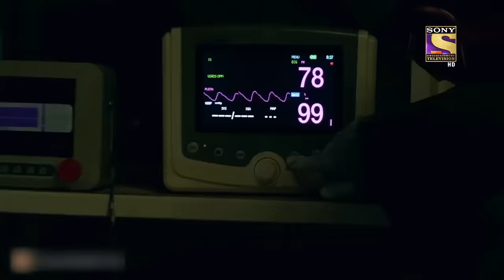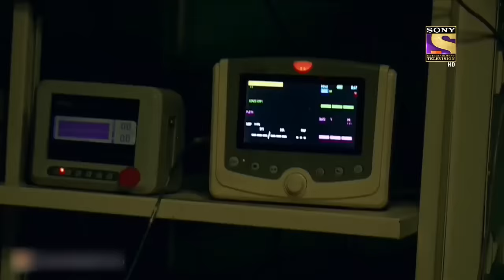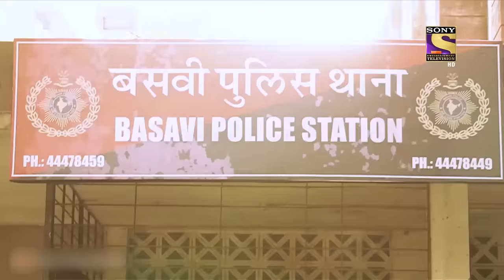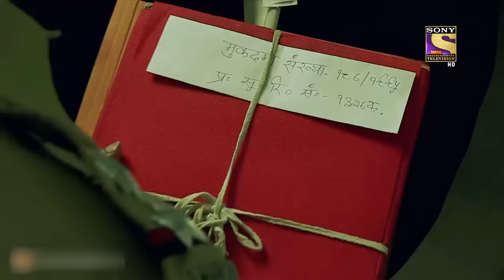Best Of Crime Patrol - The Heinous Motive - Full Episode